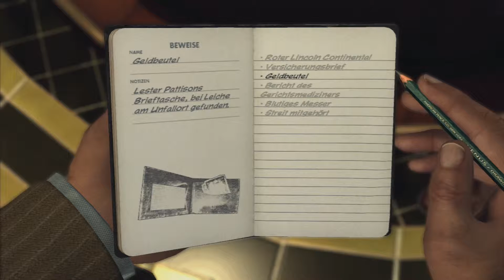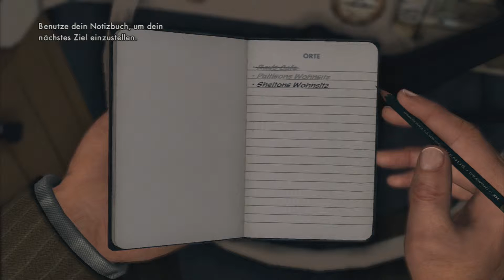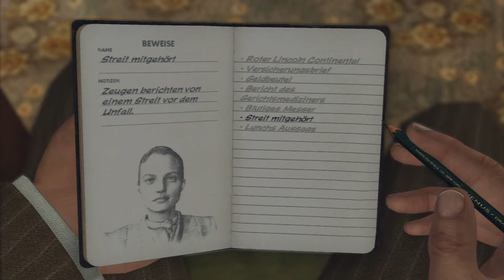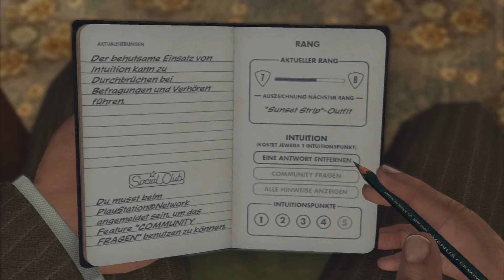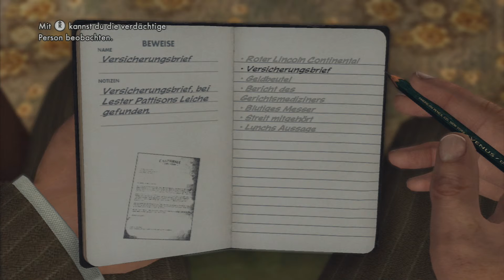Let's Play L.A. Noire Part 13 Verfolgungsjagd [Deutsch] [Full-HD](Blind)(PS3)